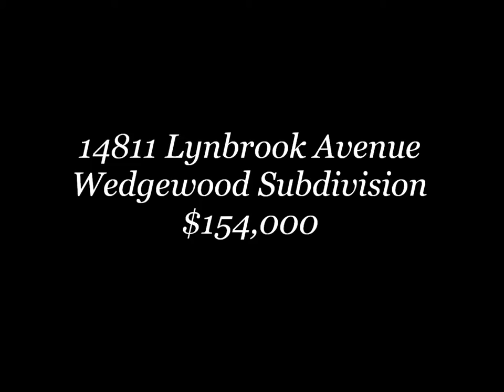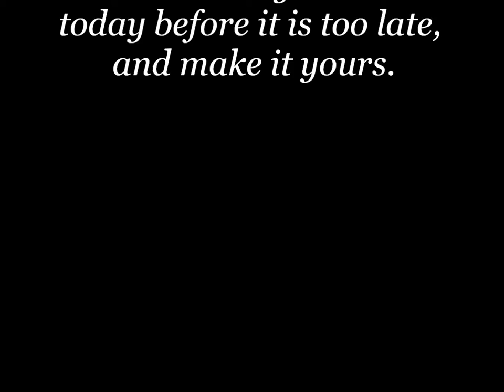14811 Lynbrook Ave., Baton Rouge, LA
Come make this well-kept house into your home. Located in a well-established neighborhood, within walking distance of Wedgewood Elementary and South East Middle School. The home has a 4 year old 30 year life span architectural shingle roof, as well as a 4 year old 4 ton inside and out A/C unit. The hot water heater is 6 months old, and it just received a fresh coat of paint to bring out its character and charm. As you enter the front door into the foyer, you will notice the real wood floors that flow from there into the dining room. The kitchen is open with tons of cabinet space, an electric cooktop, and bright neutral colors and ample windows allowing in natural light. The living room has judge paneling on one wall to display your art pieces, and a fire place that can be both gas or wood burning. All rooms in this home are spacious, and all walk in closets have more than enough storage space. Come see this great home today before it is too late, and make it yours. Measurements deemed reliable but not warranted by Realtor or Broker.